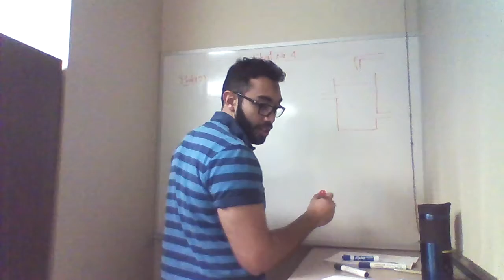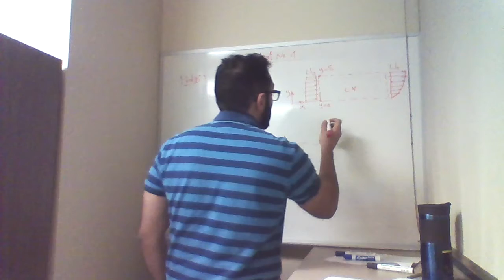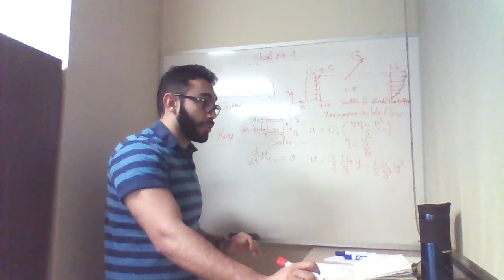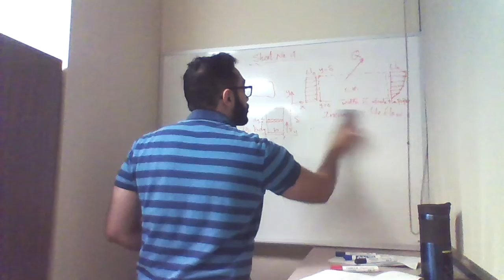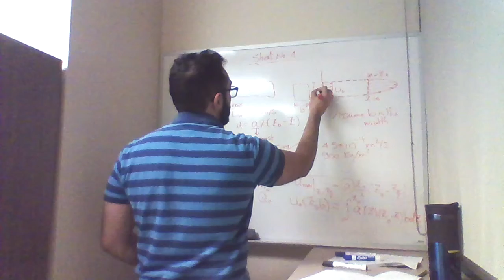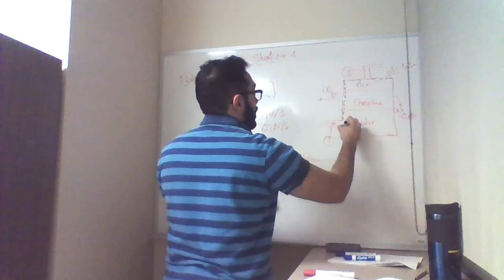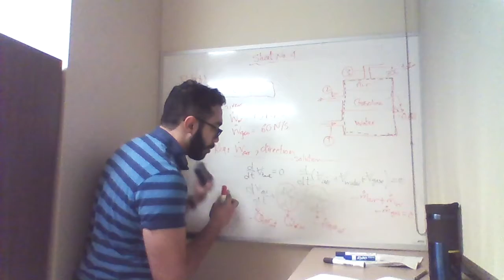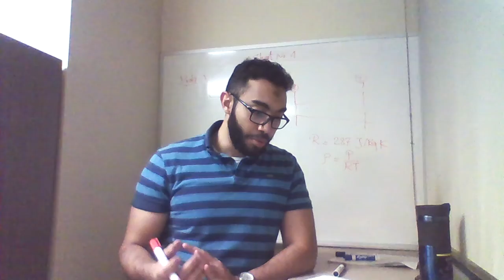Fluid Mechanics: Tutorial4 - part2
Conservation of mass principle